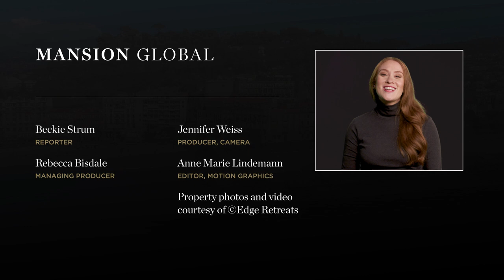A Chance to Live Like Fashion Royalty on the French Riviera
Villa La Vigie, the fashionable summer home of the late designer Karl Lagerfeld in the South of France, is available for rent by the week or month.

Mansion Global covers luxury real estate around the world. To read real estate news and analysis and search luxury properties for sale